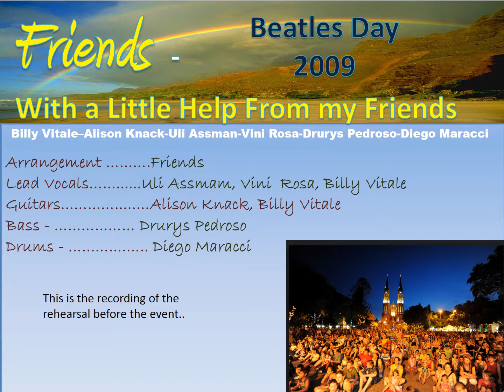Dia Beatle 2009 - Friends - With a Little Help From my Friends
Some friendly musicians got together in 2009 to participate in the yearly Beatles Day (dia Beatle) in Santa Cruz do Sul. we called ourselves Friends... Also because of the name the song chosen... we could only play 2 Beatle songs so we decided to do a extended vesion including a few of the most famous Beatle Riffs.. the other idea (at least for me) was to do everything with guitars. a couple of rehearsals was all that we did.. this is the last one before the event..